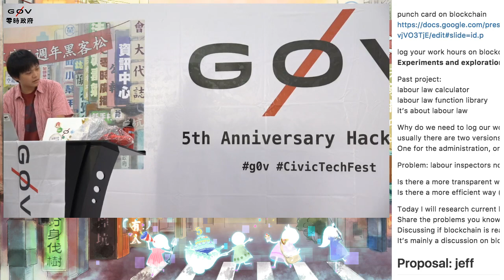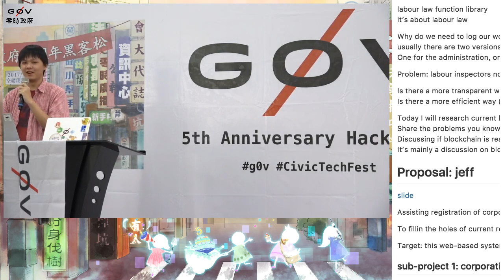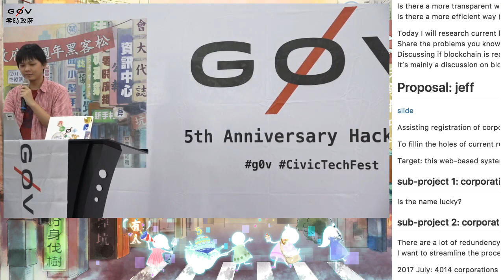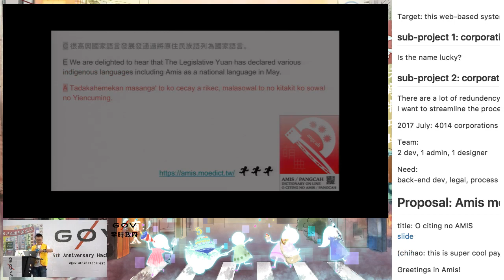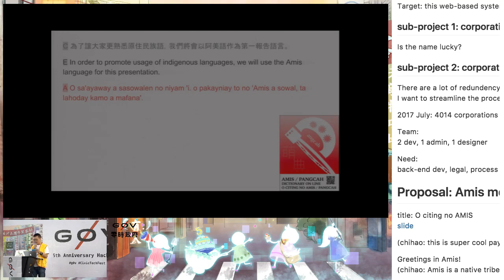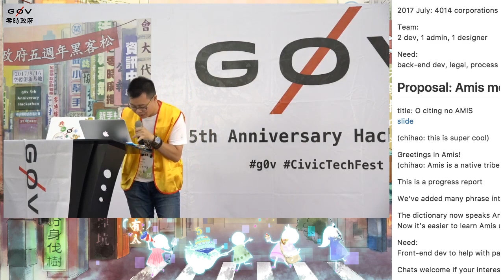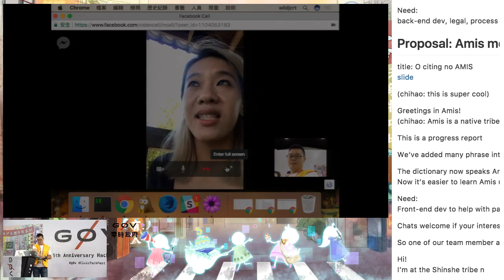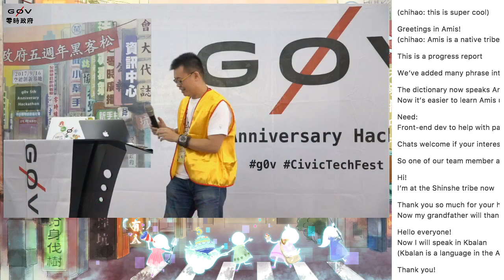g0v tw hackath26n — 提案 — 工商寶(公司設立輔助工具) ／ Jeff 和 阿美語萌典(O citing no AMIS) ／ 小蟹— 五週年黑客松